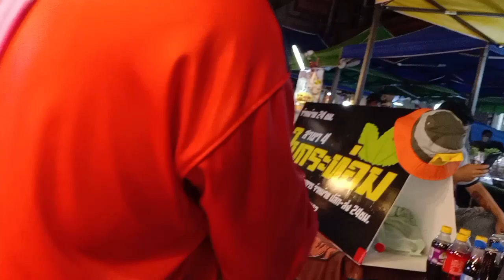พาเดินเที่ยวงานเจดีย์ปากนํ้าสมุทรปราการปี2565วันสุดท้าย#26/10/65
พาเทียวงานเจดีย์2565วันสุดท้ายคับ